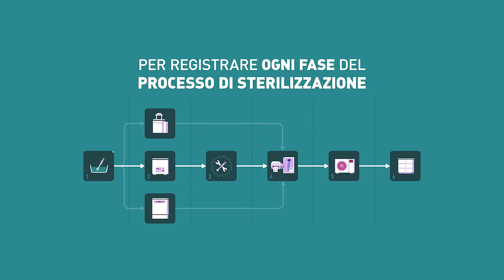SGT addio al registro di sterilizzazione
Se sei stanco di perdere tempo per aggiornare il registro di sterilizzazione guarda questo video, oggi c'è la soluzione di tecnomed Italia.